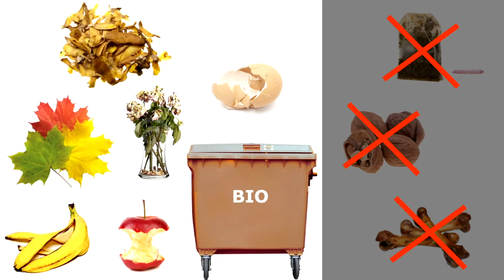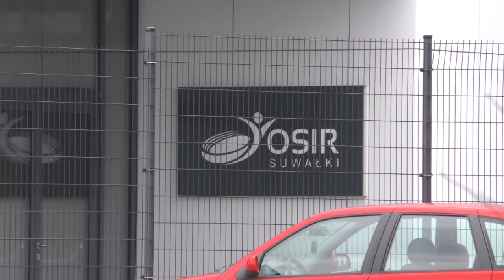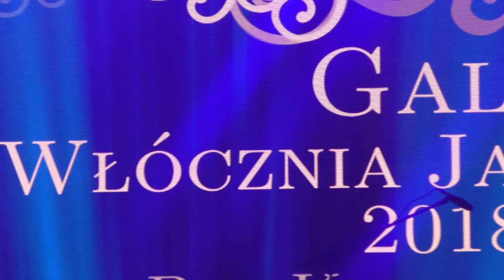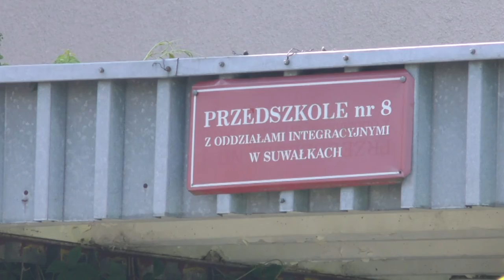Z Ratusza |TVSUWAŁKI